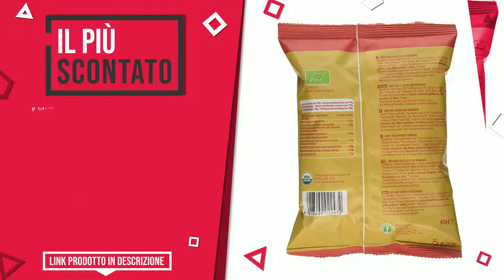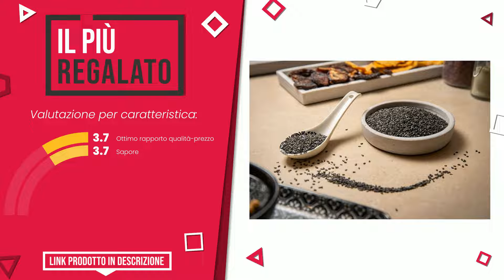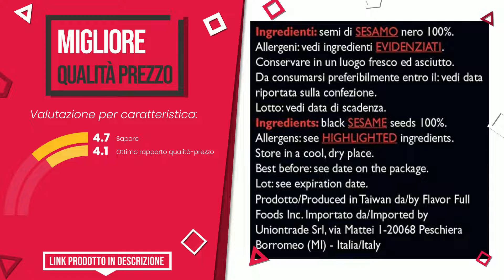Seme di sesamo - Top 7 - (QualeScelgo)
📣 Link 'Seme di sesamo' presenti in questo video:

✅ LA NOSTRA SCELTA: ZIG - HORECA - Semi di Sesamo premium 1 Kg

✅ IL PIÙ SCONTATO: Probios Semi di Sesamo Bio Senza Glutine - Confezione da 6 x...

✅ IL PIÙ VOTATO: CiboCrudo Semi di Sesamo Crudi BIO - 1500 g - Raw Organic

✅ IL PIÙ REGALATO: Sesamo nero biologico 1 kg intero biologico con guscio, crud...

✅ MIGLIOR RAPPORTO QUALITÀ PREZZO: Biyori Semi di Sesamo Nero

✅ IL PIÙ DESIDERATO: Biyori Semi di Sesamo Nero Tostati - Confezione Sottovuoto p...

✅ IL PIÙ VENDUTO: CiboCrudo Olio di Semi di Sesamo Bio, Spremuto a Freddo, Oli...

Indice:
00:00 - Intro
00:05 - ZIG - HORECA - Semi di Sesamo premium 1 Kg
00:30 - Probios Semi di Sesamo Bio Senza Glutine - Confezione da 6 x...
00:53 - CiboCrudo Semi di Sesamo Crudi BIO - 1500 g - Raw Organic
01:18 - Sesamo nero biologico 1 kg intero biologico con guscio, crud...
01:43 - Biyori Semi di Sesamo Nero
02:08 - Biyori Semi di Sesamo Nero Tostati - Confezione Sottovuoto p...
02:31 - CiboCrudo Olio di Semi di Sesamo Bio, Spremuto a Freddo, Oli...